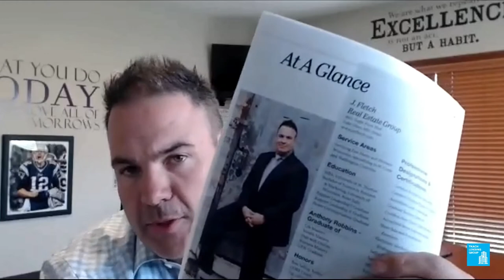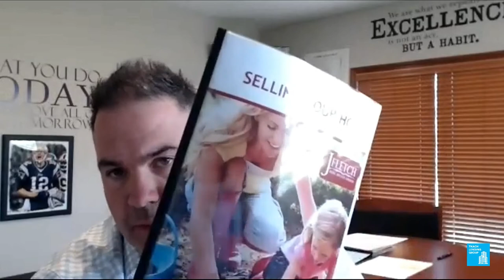How to convert 90% of listing appointments. Interview with Jay Fletch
Oleg Tkach
NMLS #: 90937
Branch Manager
NFM Lending

I am authorized to conduct business in the state of Washington